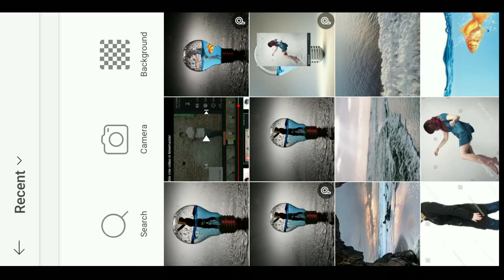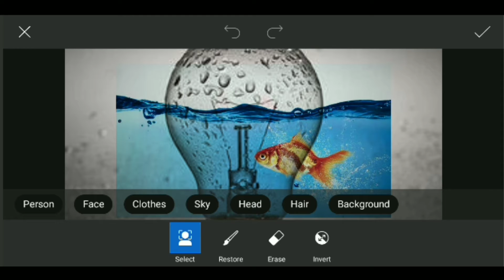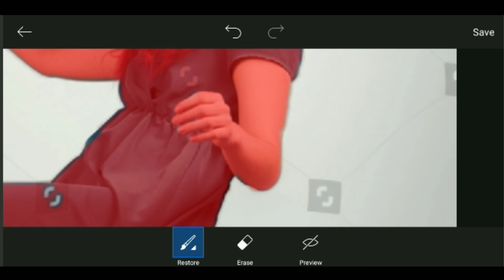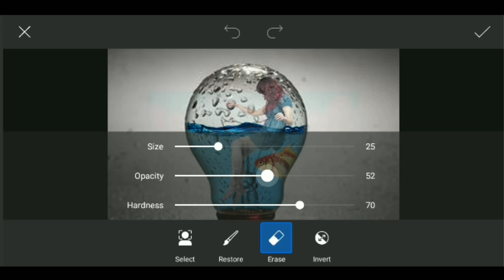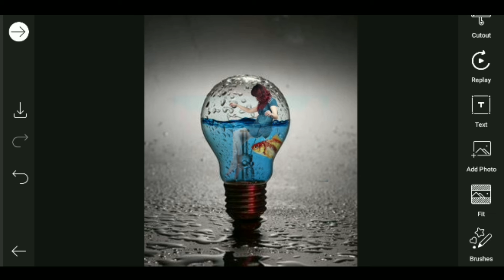PicsArt Bulb Photo Editing |Editing Tips Editing Tutorial | Easily photo editing bulb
➡️Link 1 png

Web results
Download amazing bulb burst overlays images for ... - Pinterest

➡️Link 2 png

➡️Link 3 app
Google Play
PicsArt Photo Editor: Pic, Video & Collage Maker
4.4
 (10M)